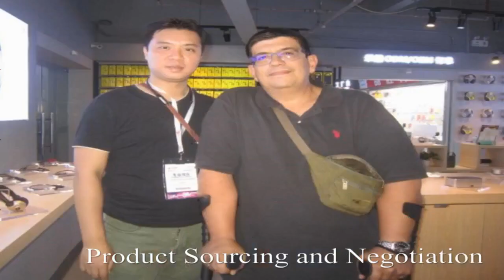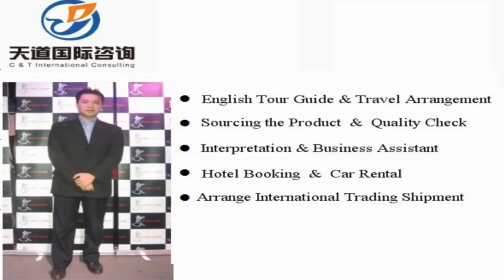Translator and interpreter in Qian'an, China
Vchat: huangyiyun328
Skype: michael_328_2

Hi, This is Michael,  a professional interpreter/translator, sourcing agent, business assistant, personal travel tour guide in Qian’an City, Hebei Province, China.

Our Detailed Services:

1. Sourcing--could guide you to the wholesale markets and factories for sourcing products with your price and high quality easily !

2. Quality control -- to stay in factory during manufacture to make sure the factories are according to the request production from your side.

3.Shipping -(Express/Air/CONTAINER) -- arrange shipment and work out customs documents and certificates such as packing list,commercial invoice,Certificate of Origin

4. Translation & Interpretation -- follow customer to any city in China ,be your own translator or interpreter. Conference Interpretation(simultaneous/consecutive interpretation),etc.

5. Business Assistant – manage day-to-day operations of business and help keep everything running smoothly.

6. Market research Service: gather information about target markets for our client for helping their business strategy.

7. Travel Arrangement and Plan:  Provide the best itinerary for our client’s trip.

8. Personal tour Guide Service: Provides assistance, information on cultural, historical and contemporary heritage to people on organized tours

9. Car rental—driver service and car pick up anywhere in every city of China.

10. Flight & Train Booking

11. Hotel Booking

12. Business Consultant:  provides professional or expert advice in the fields like Marketing, Export and Import, Human Resource, Public Relationship, Government Policy, Marketing Research, Company Set Up.

Wechat: huangyiyun328
Skype: michael_328_2